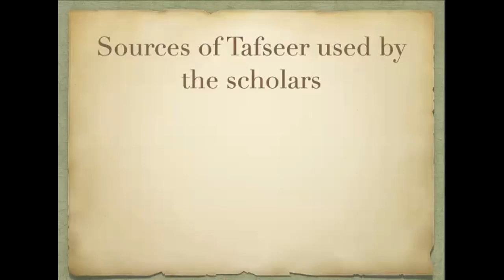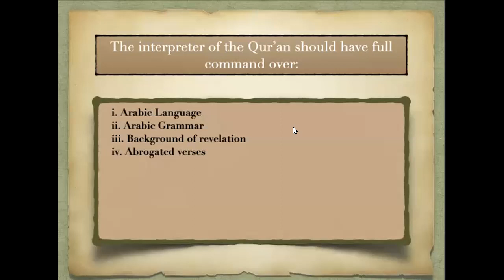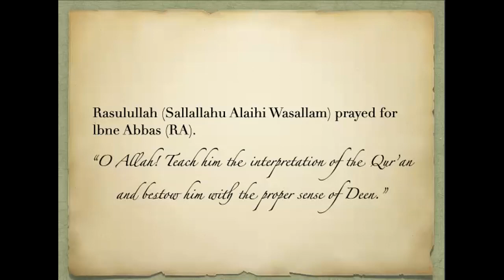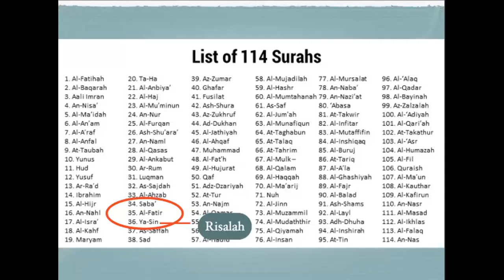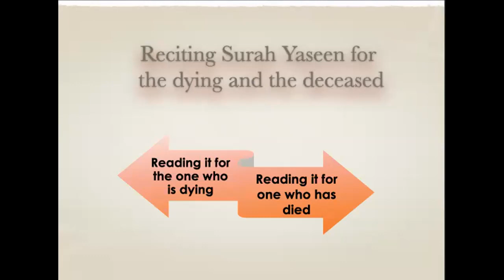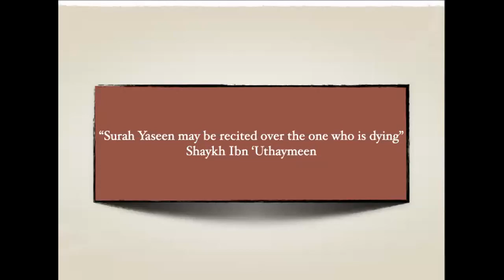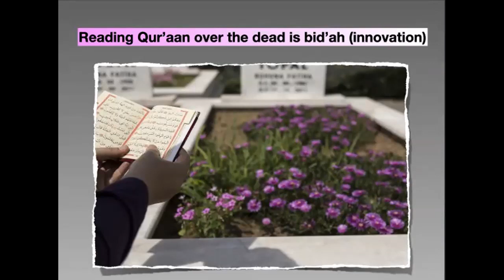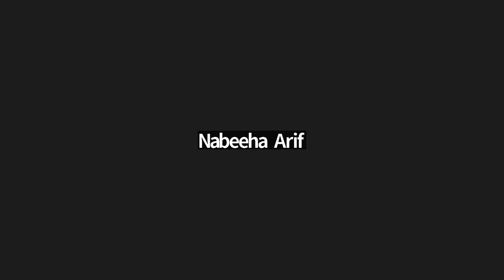THE R0PE: Session 04 - Surah Yaseen: Introduction (Part 1)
Instructor: Sara Asif